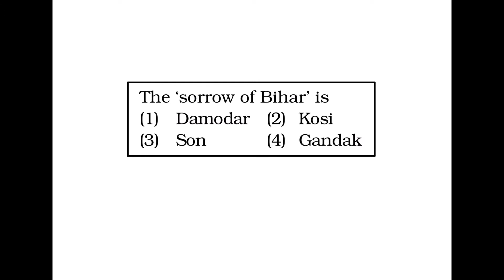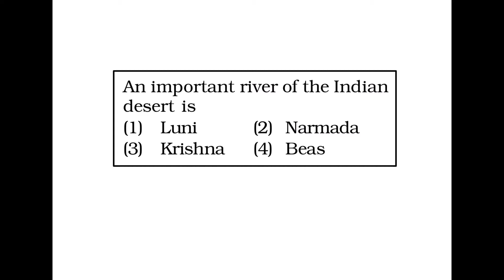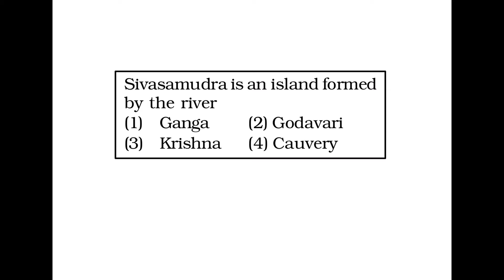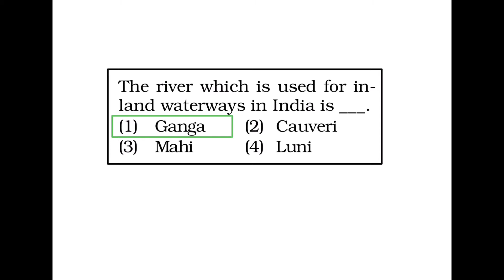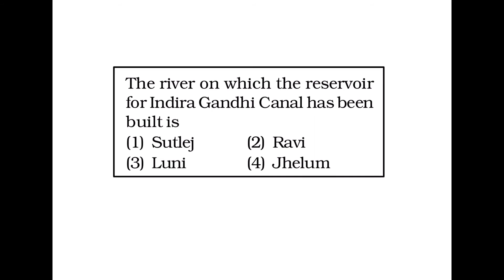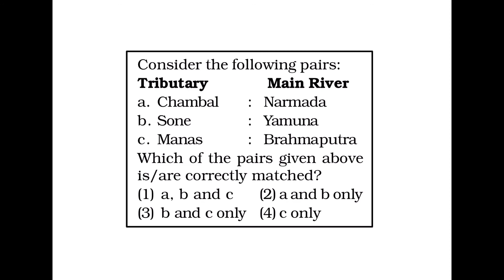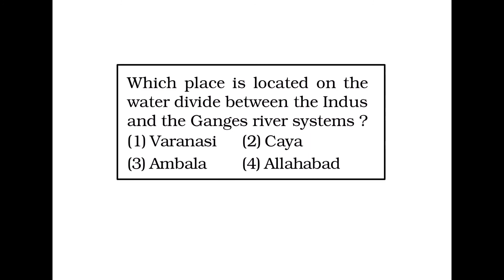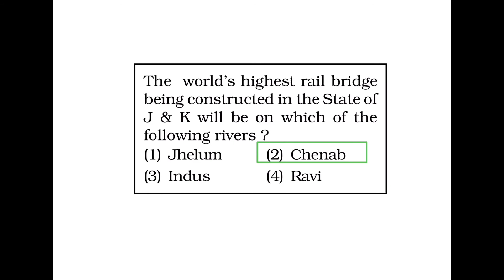|| Geography of India || 20 Important Questions|| Part 12 ||SSC Railways & Other Competitive Exams||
Geography of India is a key subject for many competitive examinations. Geography as a subject is dynamic and diverse and its relevance cannot be ignored for many competitive exams like UPSC, SSC-CGL, etc.  The geography syllabus also overlaps with other subjects of Science which covers various dimensions of Geographical concepts.  Considering the importance of the subject we have created a MCQ video series on Indian Geography primarily focussing on sections like General Geography & Physical Features, Climate, Soil & Vegetation, Drainage System, Economic Geography, Human Geography.

Cheers , Enjoy and Work smart !!!